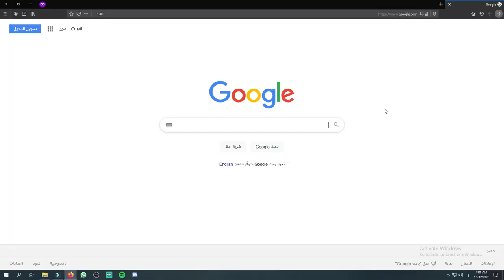فورت نايت | سكن مجاني | موعد بطولة سوني | اوقات بطولة السوني | سيزون 5 شابتر 2 FORTNITE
علامات لا تهمك:
فورت نايت موعد بطولة سوني الجديدة

فورت نايت اوقات بطولة السوني

فورت نايت بطولة جيل الجديد

فورت نايت مواعيد بطولة سكن سوني على سيرفرات

فورت نايت كيف احصل سكن السوني الجديد

فورت نايت بطولة على سوني 5

فورت نايت بطولة بلايستيشن

فورت نايت مواعيد بطولة بلايستيشن

فورت نايت كيف احصل سكن سوني المجاني

فورت نايت موعد بطولة سوني سيرفر شرق الاوسط

فورت نايت بطولة سوني الجديدة

فورت نايت بطولة PS